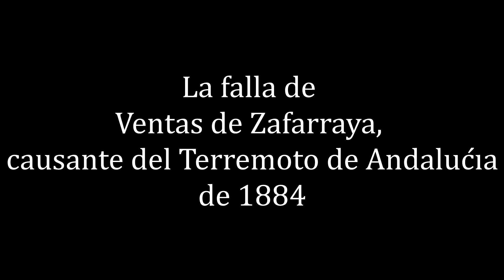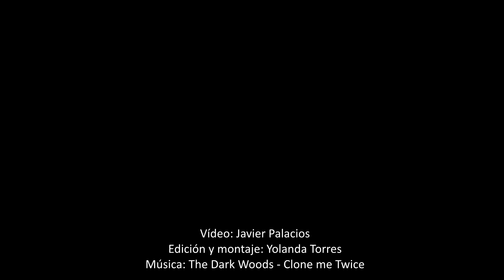📕Cap 1 Escarpe de la Falla de Ventas de Zafarraya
Escarpe de la Falla de Ventas de Zafarraya (Granada), causante del Terremoto de Andalucia o de Arenas del Rey en 1884.